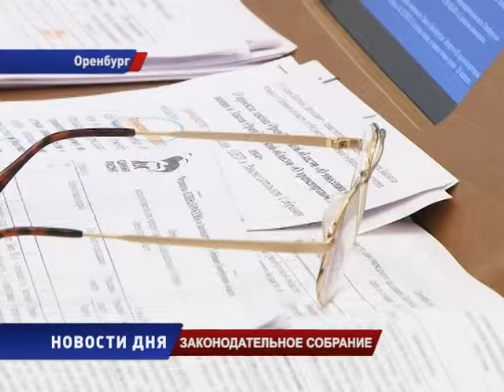Избирательная кампания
Избирательная кампания в Оренбургской области началась. В том что депутаты проголосуют за назначение даты досрочных выборов губернатора сомнений не было. В этом вопросе у всех полное единодушие.